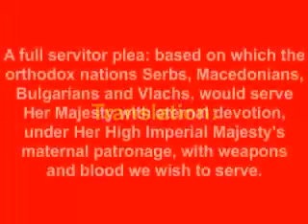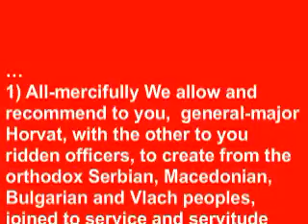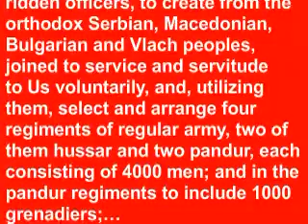Macedonians in Russia in 18th century AD - Russian documents